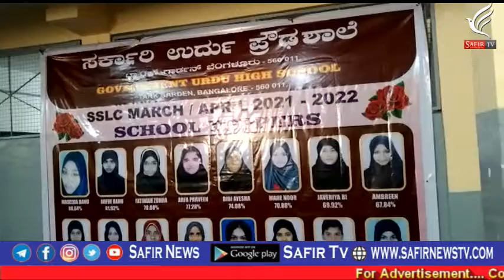Mehfile Nisa Ki Janib se SSLC Me Kamiyab Hone Waale Tulba Ki Sataish